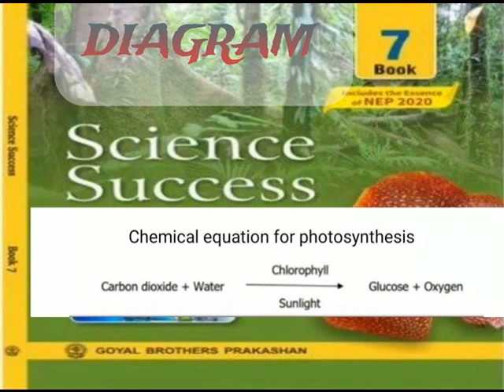SCIENCE SUCCESS == CLASS VII ==NUTRITION IN PLANTS == DIAGRAM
SCIENCE SUCCESS ==
CLASS VII ==
NUTRITION IN PLANTS  ==
DIAGRAM